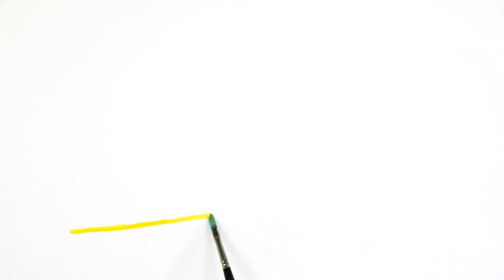Mini série sur les normes minimales pour la programmation d’actions de lutte contre la VBG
Lorsqu'il s'agit de soutenir les femmes et les filles survivantes de violences basées sur le genre, les acteurs humanitaires ont la responsabilité de répondre à ces violences et de les prévenir. Il est donc important de bien comprendre les Normes Minimales pour la programmation d’actions de lutte contre la VBG.